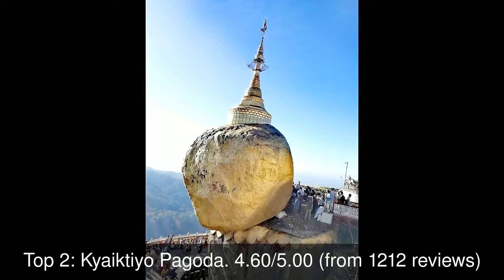Best Tourist Attractions you MUST SEE in Pyu, Myanmar | 2019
Pyu, also spelled Phyu or Phyuu, is a town in Taungoo District, Bago Region in Myanmar. It is the administrative seat of Phyu Township.

1: Sule Pagoda
2: Kyaiktiyo Pagoda
3: Hlawga National Park
4: Chauk Htat Kyi Pagoda
5: အမျိုးသားပြတိုက်
6: Shwe Maw Daw Pagoda
7: Ngar Htat Gyi Pagoda
8: Shwe Sandaw Pagoda
9: U Thant House